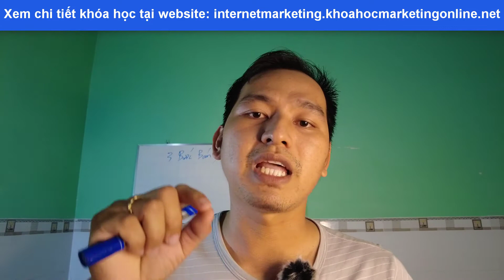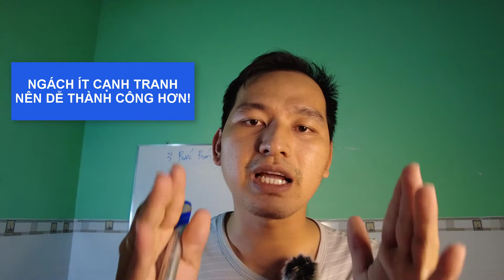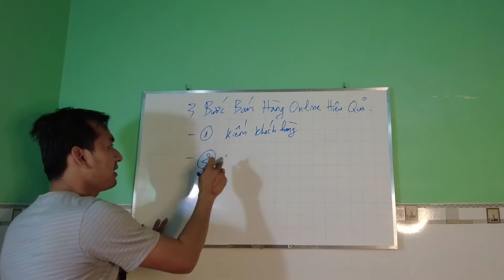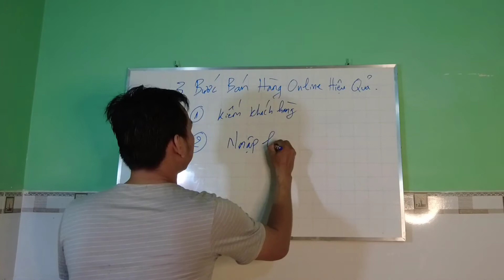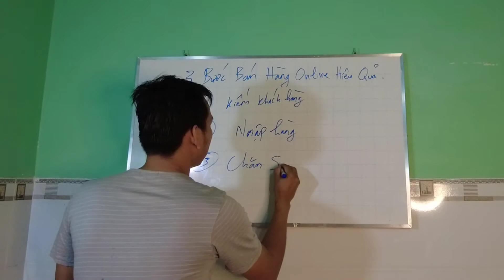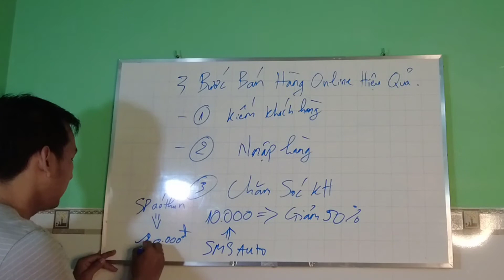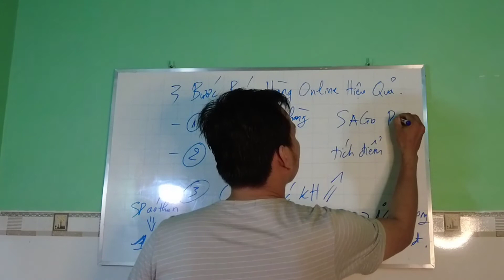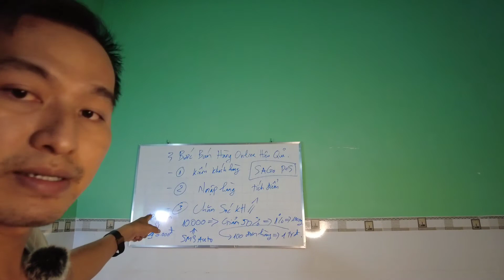HƯỚNG DẪN 3 BƯỚC BÁN HÀNG ONLINE HIỆU QUẢ CHO NGƯỜI MỚI BẮT ĐẦU #5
HƯỚNG DẪN 3 BƯỚC BÁN HÀNG ONLINE HIỆU QUẢ CHO NGƯỜI MỚI BẮT ĐẦU là video thứ 5 trong chuỗi video "hướng dẫn bán hàng online cho người mới bắt đầu từ a đến z".

Nếu như bạn cũng đang thắc mắc "làm thế nào để bán hàng online hiệu quả nhất?" hay "mô hình kinh doanh online nào ít rủi ro, dễ thành công?" thì video "HƯỚNG DẪN 3 BƯỚC BÁN HÀNG ONLINE HIỆU QUẢ CHO NGƯỜI MỚI BẮT ĐẦU #5" dành cho bạn.

Xem full " chuỗi seri hướng dẫn bán hàng online cho người mới bắt đầu" dưới link sau:

Đọc thêm bài viết " 9 cách bán hàng online hiệu quả và 1 bí kíp kinh doanh mà các doanh nghiệp thành công đang dùng qua link sau:
Nội dung video "BÁN HÀNG ONLINE NÊN BÁN GÌ? 2 BƯỚC XÁC ĐỊNH KINH DOANH ONLINE MẶT HÀNG GÌ HIỆU QUẢ CHO NGƯỜI MỚI #3"
                                                Mục lục

Kênh "Lâm Thanh Thiện" không những chia sẻ các kiến thức kinh doanh online (bán hàng online), Bí quyết khởi nghiệp, kiến thức digital marketing mà còn là nơi chia sẻ các cách kiếm tiền online:

Kênh "Lâm Thanh Thiện" nơi cho đi giá trị.
Công ty thiết kế website chuyên nghiệp
Có phải bạn đang tìm kiếm:
- ý tưởng khởi nghiệp ở nông thôn,
- kinh nghiệm mở shop mẹ và bé,
- kiếm tiền online mỗi ngày,
- kiếm tiền online nước ngoài,
TƯ VẤN KHỞI NGHIỆP MIỄN PHÍ
THIẾT KẾ WEB CHUẨN SEO - LÊN TOP GOOGLE NHANH CHÓNG
Nếu như bạn thấy video "BÁN HÀNG ONLINE NÊN BÁN GÌ?